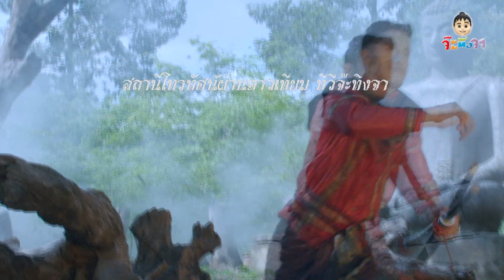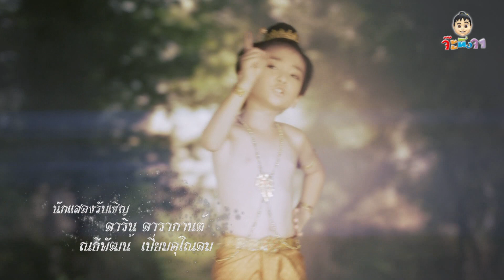ขุนแผนแสนสะท้าน ตอน 487 เบรค 1